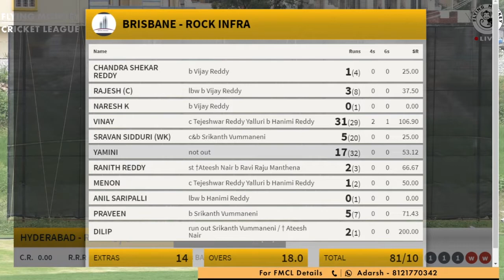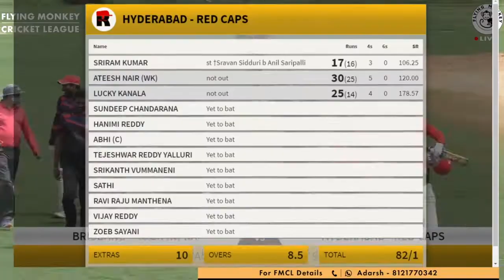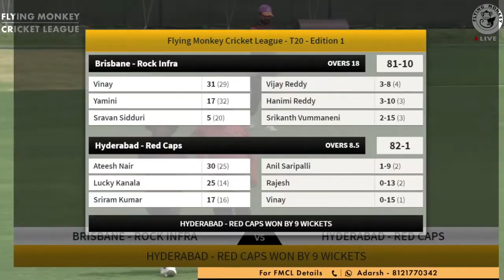FMCL T20 E1 |Highlight| Brisbane - Rock Infra Vs Hyderabad - Red Caps | 5-Sep-2021 |Plate Eliminator